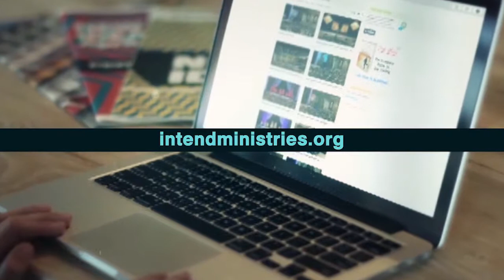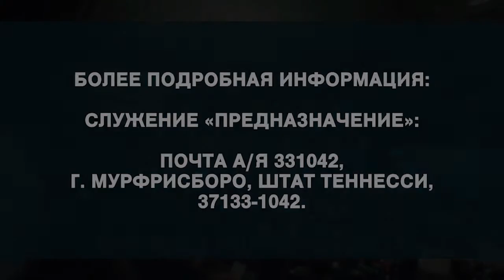Дух Святой. «Предназначение» (1913)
В Луки 1, в самом начале, ангел сказал Марии: «сила Всевышнего осенит Тебя; посему и рождаемое Святое наречется Сыном Божиим». Мы видим здесь намек на всё, что Лука писал в Новом завете. Он сказал: «Дух Святый найдет на Тебя, и сила Всевышнего осенит Тебя». В Луки Дух Святой и сила Божья используются как синонимы. Когда Лука упоминает Духа Святого, то говорит о силе Божьей. Если мы оказались в таких обстоятельствах, что нам нужна сила Божья, то кого нам нужно пригласить? Духа Святого.
Нам не нужно бояться Его.
Дух Святой всегда будет обращать внимание на то, что мы должны возносить честь и славу Иисусу. Если вы будете возносить Иисуса, Дух Святой придет. Если вы будете возносить себя – Дух Святой уйдет. Если что-то привлекает внимание к человеку, а не к Иисусу – просто отойдите назад. Дух Святой всегда будет обращать внимание на Иисуса